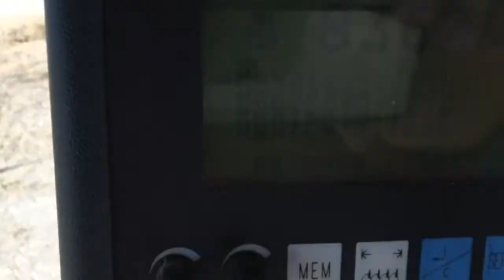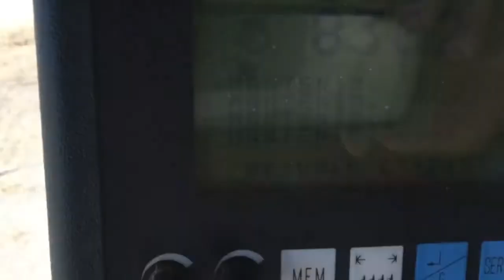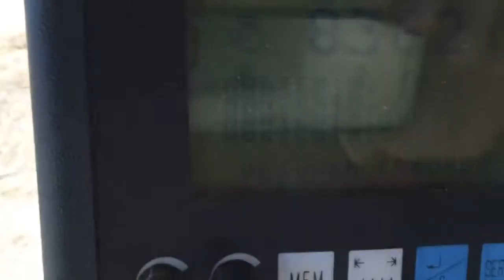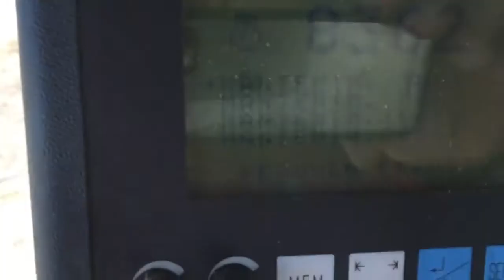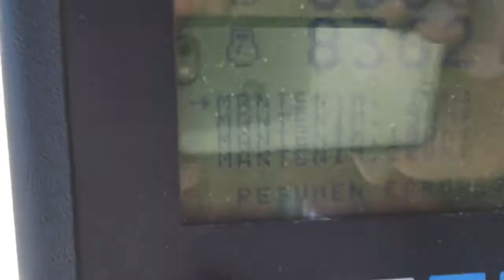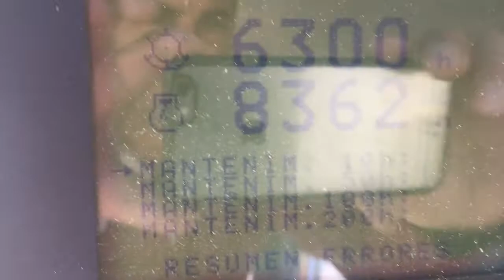Rice Harvester Machine - TX68 NEW HOLLAND